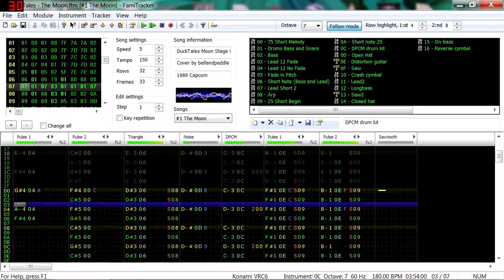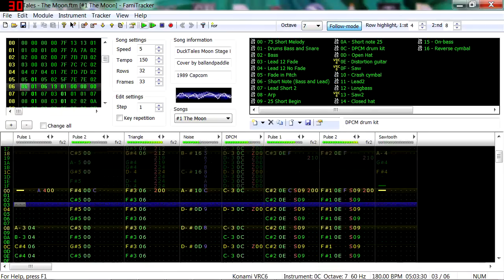DuckTales Moon Theme (VRC6 extended version)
I extended the moon level song from the DuckTales NES game in Famitracker 0.4.4 using the VRC6 expansion.

And...I dared transpose the song to a minor key mwahahaha.

It needed to have about 20% more crash cymbals and drum fills, and how it has them. For anybody that's not familiar with Famitracker, it's the software you see in the video. It uses an emulated NES/Famicom sound chip to produce authentic 8-bit shit. Hope you like it.